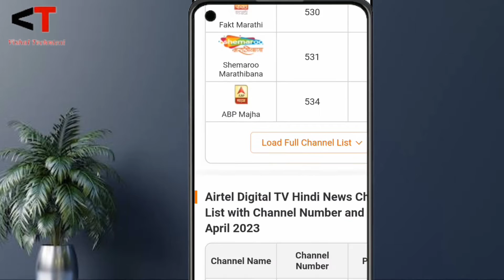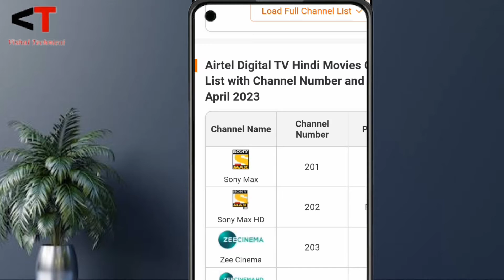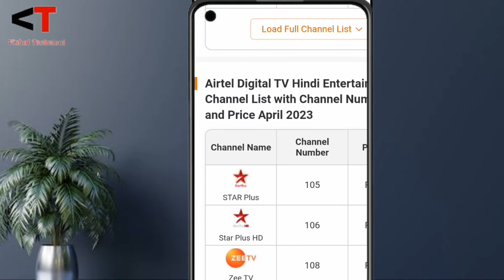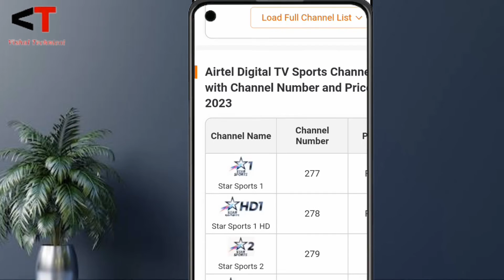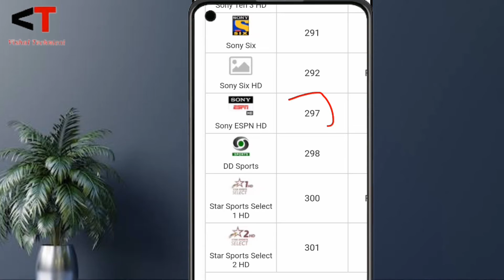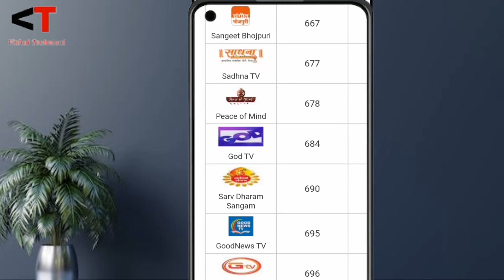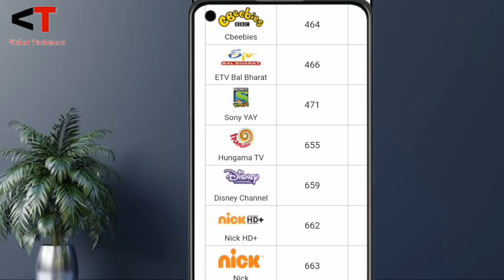Airtel DTH new channel list 2023 नए चैनल ऐड हुए